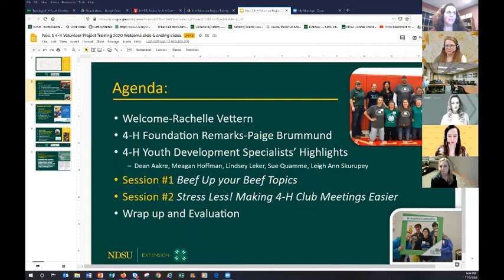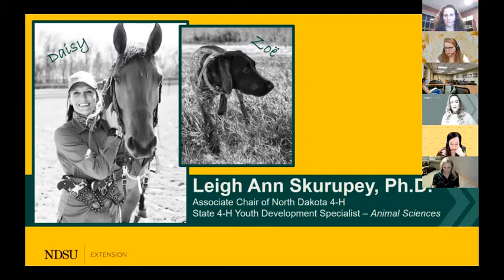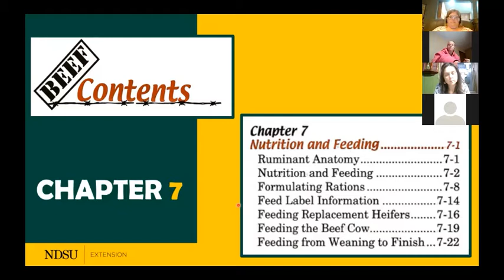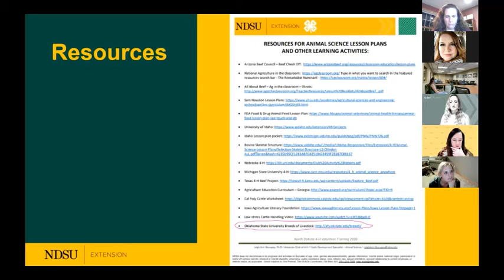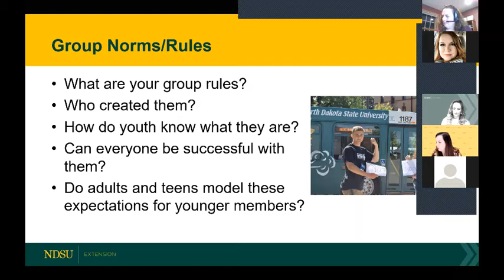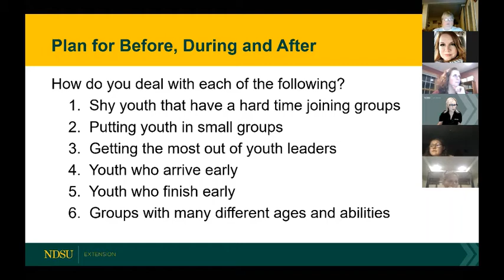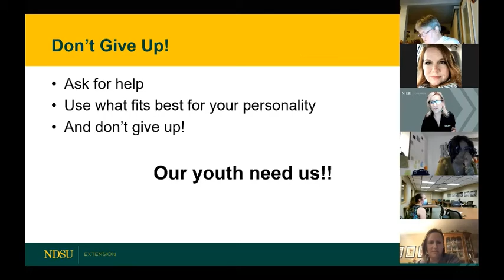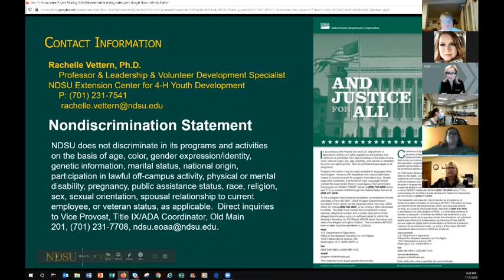4H Volunteer Project Training eForum - November 5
Beef Up Your Beef Topics
Plug into the principles of beef animal science for youth utilizing the newly adopted Ohio 4-H Beef Resource Handbook. Learn how to utilize three different skill level checklists as a lesson program to navigate the new curriculum. We will also plug into different animal science lesson plans to utilize in your club settings for in-person or virtual meetings.

Stress Less! Making 4-H Club Management Easier
As a club leader you have to wear many hats: leader, teacher, disciplinarian, counselor, advisor, nurse and more. It can be overwhelming! Participate in some activities and ideas that can make club management easier and help you and youth manage stress.